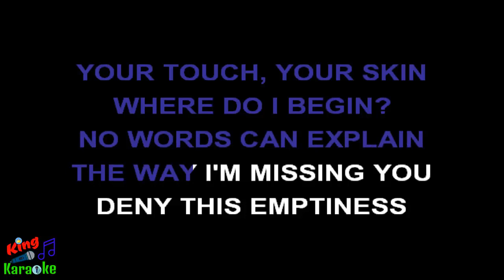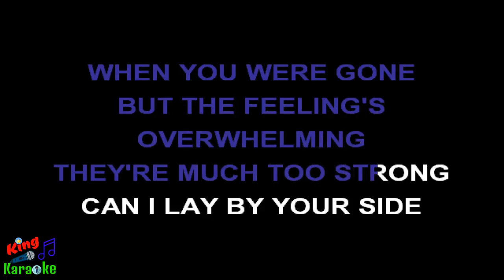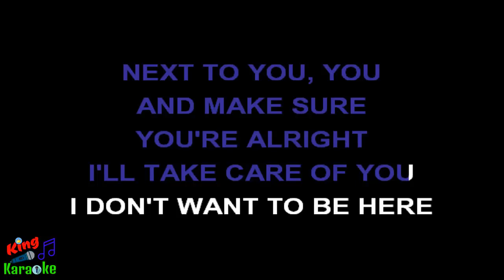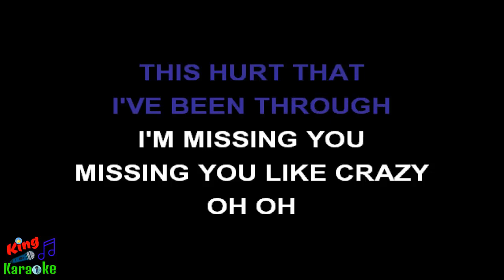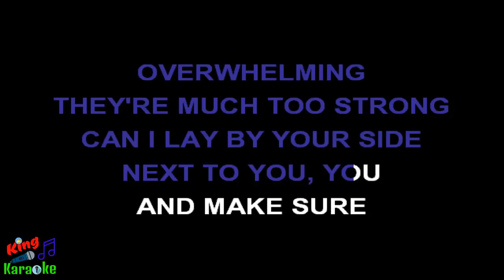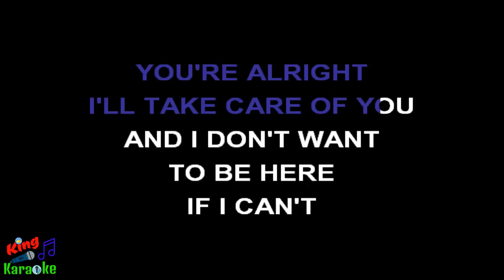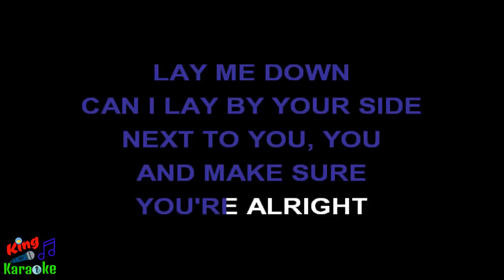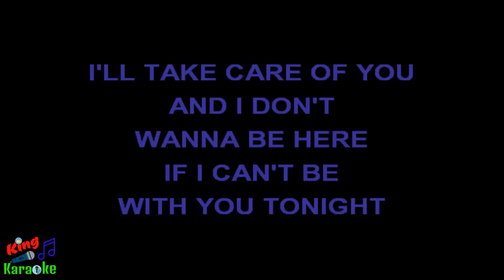🎤 Sam Smith - Lay Me Down (Karaoke Version) - King Of Karaoke